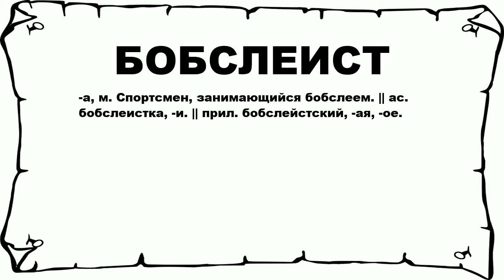БОБСЛЕИСТ - что это такое? значение и описание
Хочешь знать что значит БОБСЛЕИСТ? тогда слушай до конца.

 -а, м. Спортсмен, занимающийся бобслеем. || ас. бобслеистка, -и. || прил. бобслейстский, -ая, -ое.